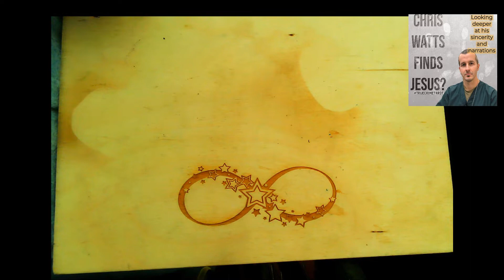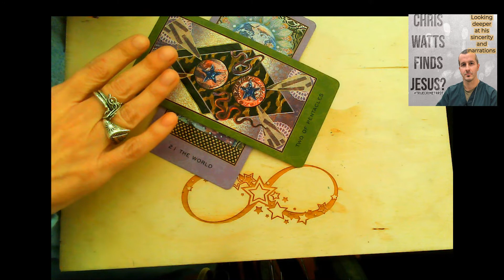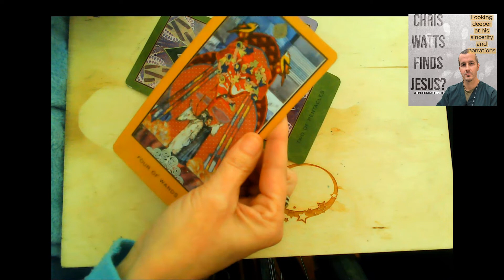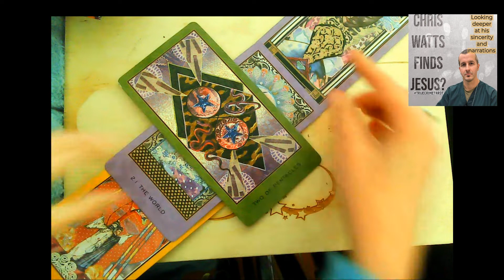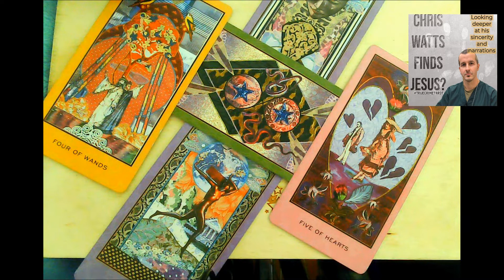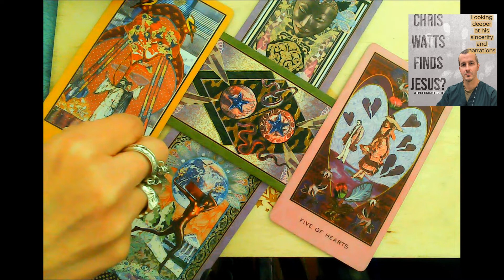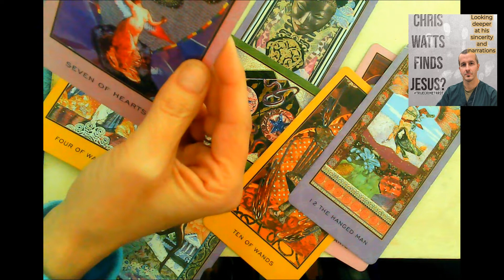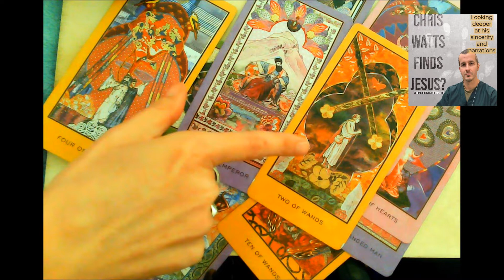Chris Watts Finds Jesus?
A look at his sincerity and narrations with the Enchanted Tarot